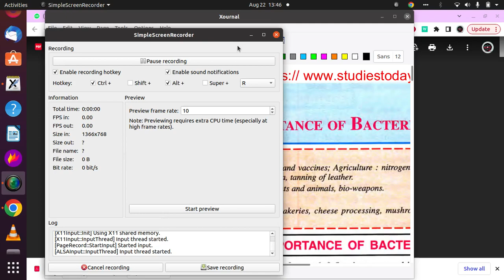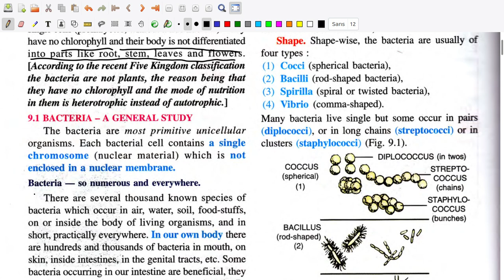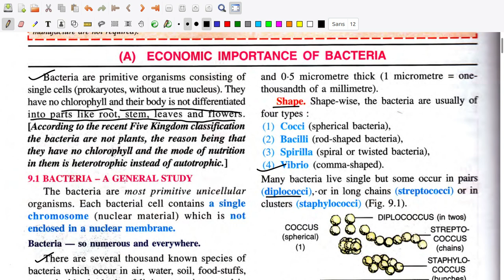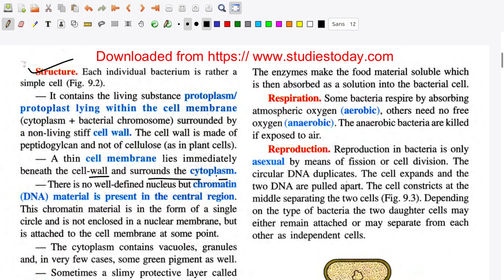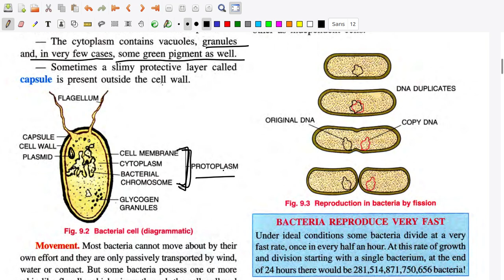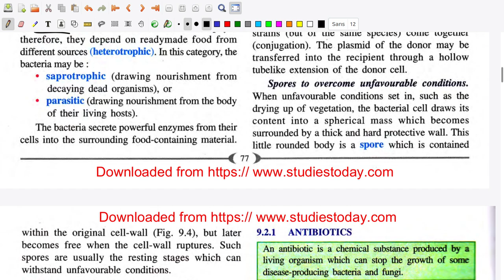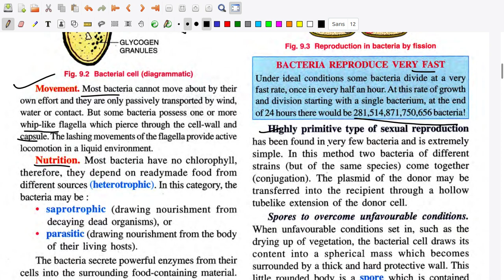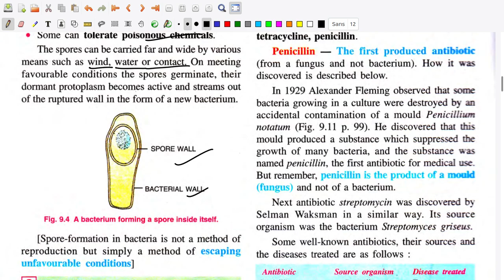chp 9 - economic importance of bacteria and fungi ICSE class 9, concise biology class 9, Selina